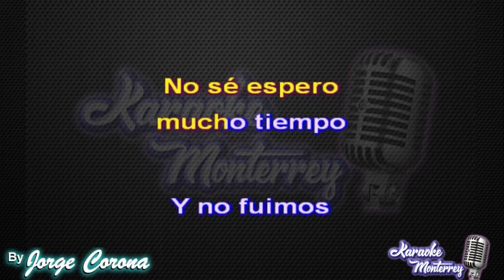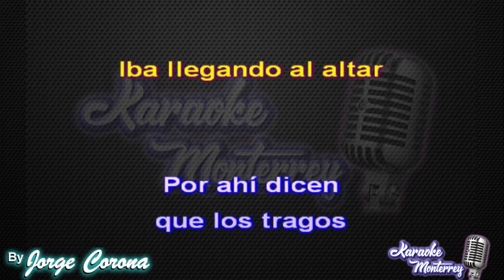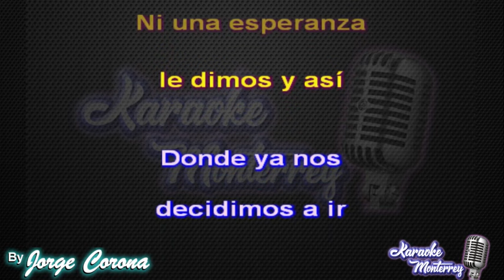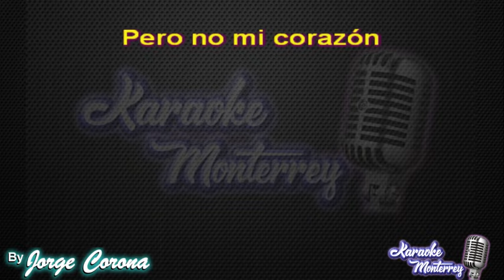Karaoke Monterrey - Invasores - Total Ya Se Fue